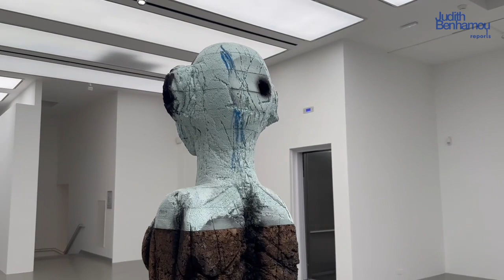Huma Bhabha, « A fly appeared and disappeared », Moco Montpellier, November 2023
Read the report: "Huma Bhabha: the biggest exhibition ever staged by the artist is taking place in the South of France”